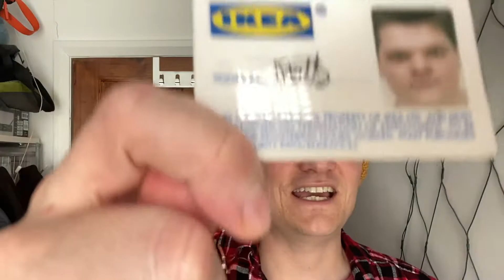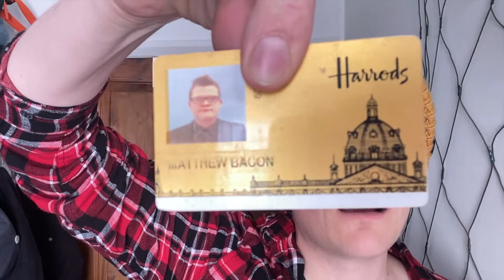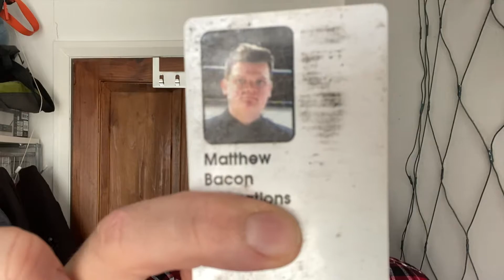Life Update Past Jobs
Hello Everybody,

Time for another video. Today am taking a look back at some of the different jobs I have done over the years.